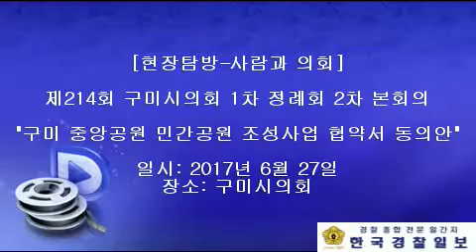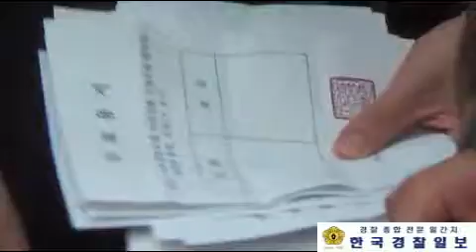[한국경찰일보] 구미 중앙공원 민간공원 조성사업 협약서 동의안 구미시의회 본회의 보류-2017년 6월 27일